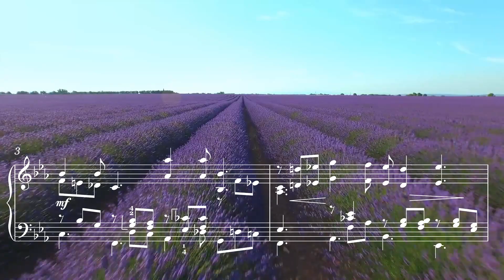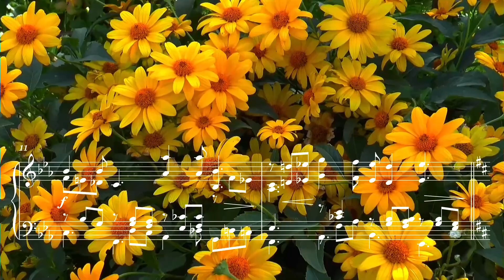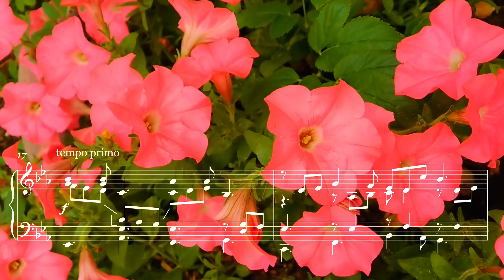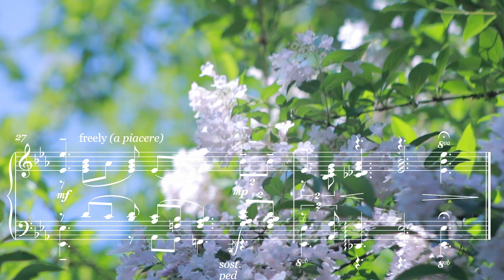Solace / Vertroosting (Piano Solo)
A hymn-like piece intended to comfort and support in difficult times.

Written in memory of Helétje Engelbrecht (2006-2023), we hold her parents, Judi and Christie, in our hearts. We think of all those who have lost loved ones and have to bear it as best they can.

The thumbnail picture is of Helétje and her mum, Judi, taken in 2023.

Composed and performed by Odette Bilby.

My thanks to Clive Bilby for putting together the video. Also to the kind providers of the video footage: Adrian Hoparda, Varun Ish Nanda, Pixabay, Nature Feels, Zuzanna Musial, Ajaya Bist, INNORECORDS PhotoVideos, Luis Quintero and David Clausen.